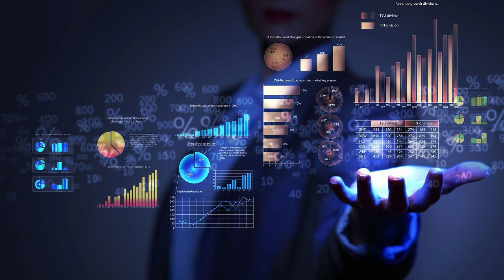Amazon + MGM, nouveaux trailers pour Jungle Cruise & The Tomorrow War, The Transformers The Movie 4K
CONTENU POUR CET ÉPISODE
0:00 Introduction
2:02 The Transformers The Movie 4K en précommande sur
6:19 Amazon s'achète MGM pour 8,45 milliards de dollars US
11:25 Disney présente une nouvelle bande-annonce pour Jungle Cruise
13:55 Des extraterrestres, des explosions et Chris Pratt en gardien du monde dans The Tomorrow War
17:13 Conclusion

//HORAIRE HEBDOMADAIRE
○ Lundi - Cinémaniax
○ Mercredi - Bon Matin MARVEL
○ Vendredi - Cinémaniax

//CONCOURS FUNKO POP MAI 2021 | GODZILLA VS KONG
○ COMMENTEZ le plus de vidéos possibles publiés dans le mois de mai.
Cinémaniax sélectionnera un gagnant ayant rempli les 3 conditions, via la vidéo ayant le plus de vues lors du mois, en tirage avec l’extensions TubeBuddy, lors d’un épisode en direct.